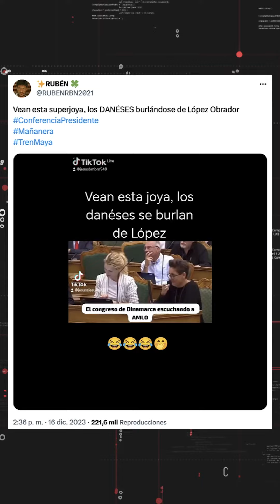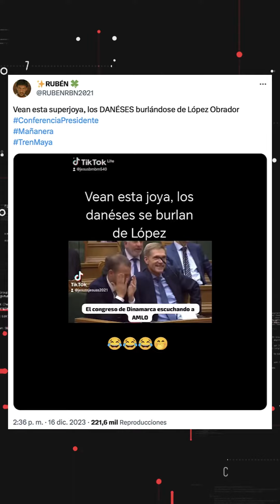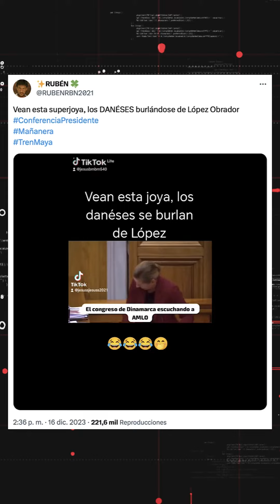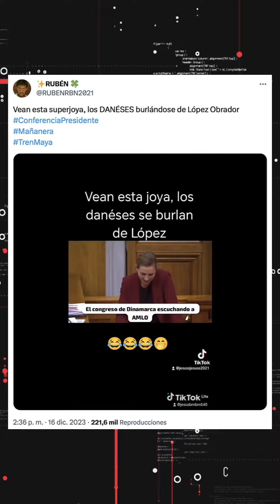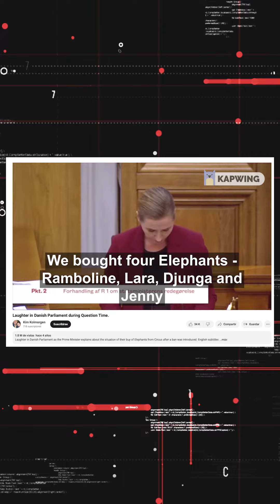❌Falso video de la caravana fúnebre de ConsueloLoera, madre de Joaquín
❌Falso video de la caravana fúnebre de ColsueloLoera, madre de Joaquín